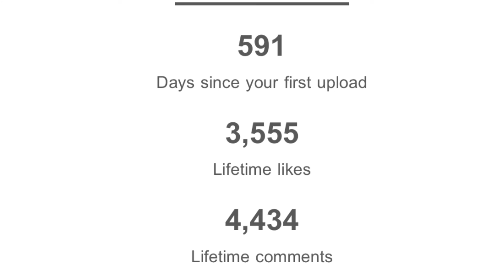15 December 2021